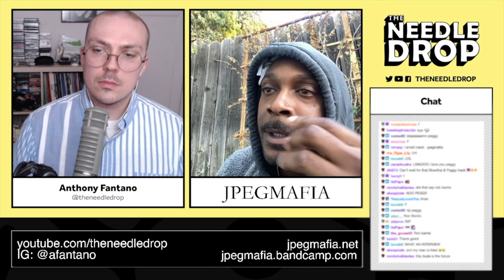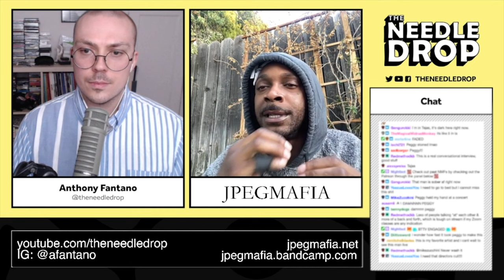JPEGMAFIA On His Creative Process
Anthony asks JPEG about his process when it comes to music. JPEG also speak on collaborating with others, and a director's cut of the EP.